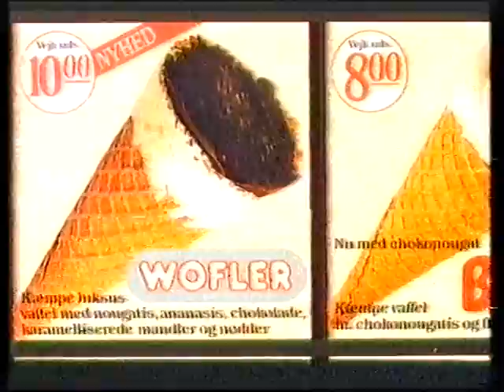Premier is reklame fra 80´erne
Jeg har allerede uploadet denne reklame én gang. Men her får i den i lidt højere kvalitet og opløsning.